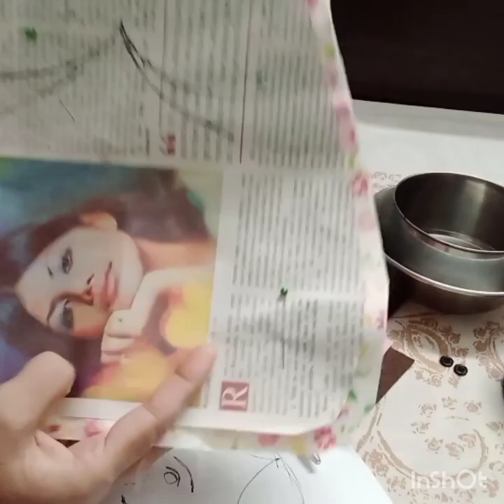Russian doll/روسي گڏي/babushka doll/how to make/tutorial/Sindhi/Hindi/Urdu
I made this russian doll cushion today. Materials used are cotton fabric for body and scarf, felt for lips, hair and cheeks, buttons for eyes, permanent marker for other features and stuffed with polyester fiber.